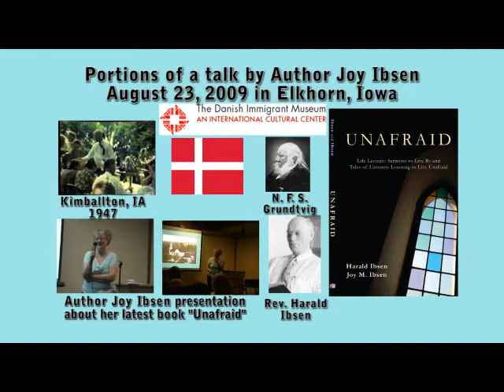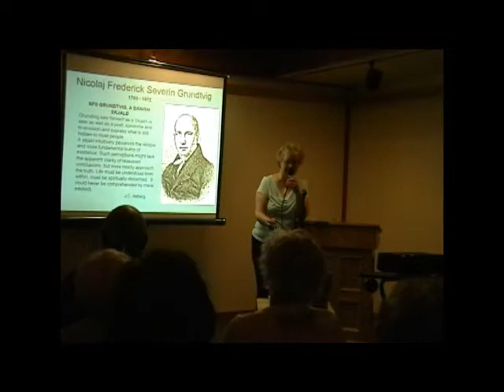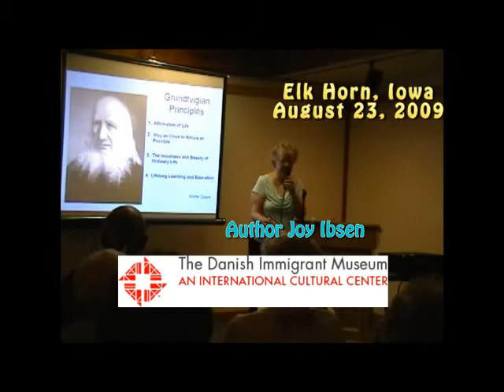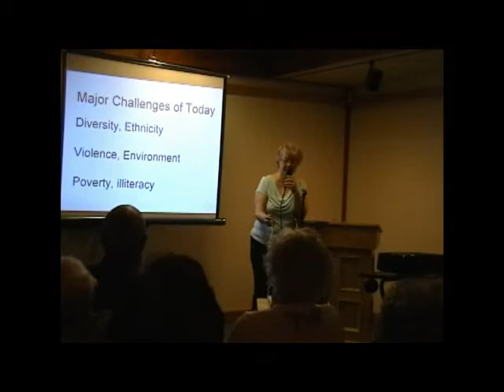Danish Immigrant Museum Elk Horn, Iowa: Author Joy Ibsen reads Kimballton Unafraid chapter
August 23, 2009 Danish Immigrant Museum Elk Horn, Iowa: Author Joy Ibsen reads chapter from Unafraid, explains Kimballton connection
(Elk Horn, Iowa) - The sounds of Danish American entertainer and pianist Victor Borge's piano filled the air as Michigan author Joy Ibsen led a late summer songfest at the Danish Immigrant Museum in Elk Horn, Iowa.
About 70 people sang at the 30-minute songfest on August 24 that was followed by a PowerPoint presentation and a reception for Ibsen to present her latest book Unafraid.
What a thrill to play Victor Borges piano, Ibsen said. What an incredibly rich sound.
Lovingly called the Clown Prince of Denmark, the piano donated by Borge was restored this past winter after falling silent for 22 years.
The piano, the first owned by Borge, was restored through a gift from Iowa Danish Royal Consul Lowell Kramme and his wife Marilyn. Lowell Kramme is Ibsen's second cousin.
The Victor Borge centennial celebration at the museum runs through March 8, 2010.  Before being donated to the museum, the piano was severely damaged in a hurricane at the Borge home in St. Croix.
Ibsen could feel the spirit of the comedian known as the Unmelancholy Dane.
I felt like falling off the piano bench like Borge did but decided not to try it,' Ibsen joked.
Songs included Evening Star, Han Skal Leve, Up Little Hans and Theres No Grandma Just Like Mine.
Everyone had a great time singing favorite Danish songs ranging from folksongs to children's songs, said Ibsen who served 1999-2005 on the museum board of directors and as president in the final year.
For those who do not know the Danish songs, their lyrical simplicity make them easy to learn and they are so beautiful, said Ibsen, who spent her childhood in nearby Kimballton, IA. We ended by singing the Danish hymn, 'Unafraid,' which inspired the naming of my book, and I was so glad to hear several sing it in Danish, 'Altid Frejdig.'
In his introduction of Ibsen, Danish Immigrant Museum Executive Director Dr. John Mark Nielsen said Ibsen's love for Danish history and wide-ranging career including being a teacher and a development director brought her to the attention of the board in the late 90s.
Ibsen said she was thrilled to attend the museum event that included a book signing. She read portions of Unafraid that take place when the Ibsens lived in Kimballton.
Refreshments included delicious Danish open-faced sandwiches, wine and cookies, Ibsen said.
What a treat that many of my childhood friends are still here and remember me and my family, she said. Im so proud of the museum and all it has accomplished in preserving the Danish Heritage.
Presenting my book 'Unafraid'  at the Danish Immigrant Museum was especially meaningful for me, because I lived in nearby Kimballton as a child ages 2-8, said Joy Ibsen,who is a writer, lay minister, and musician in the tiny northern Michigan hamlet of Trout Creek.
When I come back to the (Kimballton) area, I feel a little like a little kid again, Ibsen said. This was where I learned to read and roller skate.
Unafraid is co-authored by her late father Rev. Harald Ibsen, who pastored six small churches in four Midwest states including six years (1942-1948) at Immanuel Lutheran Church in Kimballton.

Wikipedia on Victor Borge (Jan. 3, 1909-Dec. 23, 2000) Danish comedian, conductor and pianist
Nikolaj Frederik Severin (N. F. S.) Grundtvig (Sept. 8, 1783-Sept. 2, 1872) Danish teacher, writer, poet, philosopher, historian, pastor, and politician: